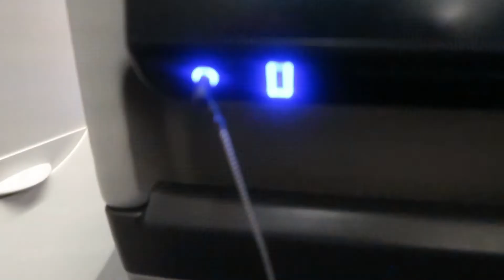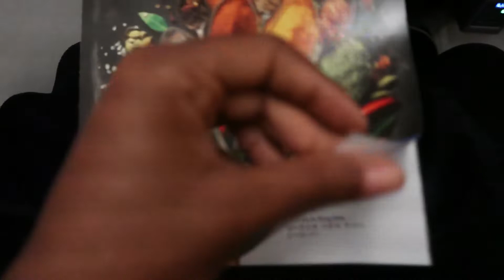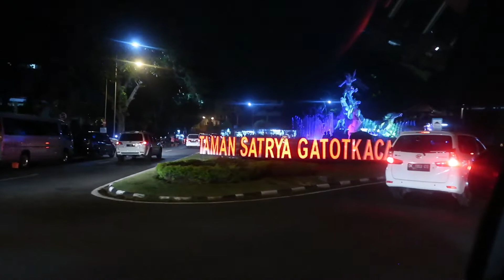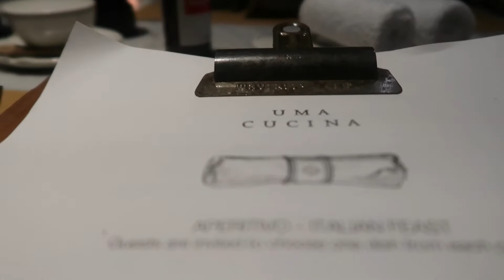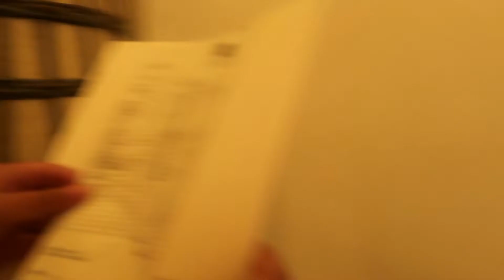TRAVELING FOR 36 HOURS: Bali Room Tour & Lost Carry-On?! | Ifygal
WE SPENT 36 HOURS TRAVELING! Watch as we navigate from Atlanta to Seoul to Bali all in one trip with no sleep and no carry-on bag. It was all worth it when we got to Bali and arrived at a serene resort where we spent a week relaxing and outofoffice!

Time Stamps:
00:00-00:29 - Intro
0:30-1:35 - Flying to Atlanta, Georgia
1:36-4:35 - Arriving to Atlanta, Georgia
4:36-5:53 - Flying to Seoul, South Korea
5:54-8:54 - Arriving in Seoul, South Korea
8:55-10:04 - Flying to Bali, Indonesia
10:05-14:27 - Arriving in Bali, Indonesia & Como Ubud Resort Room Tour

About Me:
Background - B.S. Supply Chain & Marketing, MBA In Progress
Camera - Canon Gx7 Mark 2
Age - 23